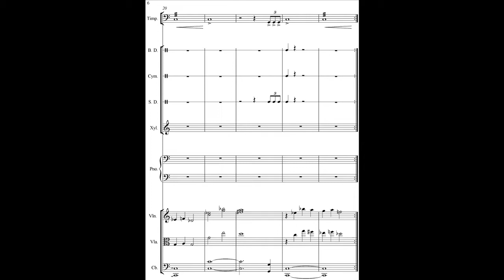18 Danger! - Final Fantasy V HQ\HD Re-Orchestration (EWQL + GPO)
A re-orchestration and re-master of the entire Final Fantasy V soundtrack using East West Quantum Leap and Garritan Personal Orchestra sound sets.

Square Enix has already done an HD port of the game to iOS. However, the sound set is still in the original SNES format. My goal is to bring the music of Final Fantasy V to its rightful maturity. The sheet music you see are my personal arrangements.

Composed/arranged on Sibelius 6 software. Sound sets were East West Quantum Leap and Garritan Personal Orchestra. Video edited on Camtasia Studio.

Many thanks to Square Enix and the great Nobou Uematsu!